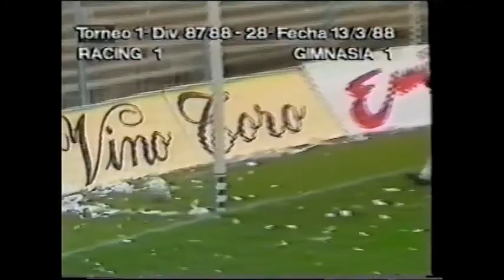1988-03-13 - Racing Club vs Gimnasia y Esgrima La Plata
Racing Club vs Gimnasia LP
1987/1988